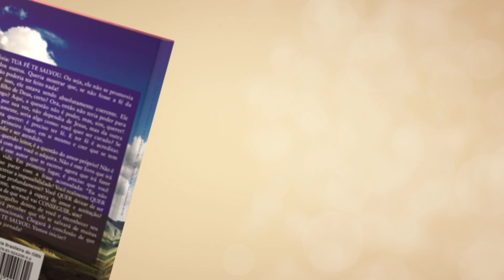Ficar imaginando coisas ao invés de dialogar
📮 ENDEREÇO:
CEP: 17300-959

📮 ENDEREÇO:
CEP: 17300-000